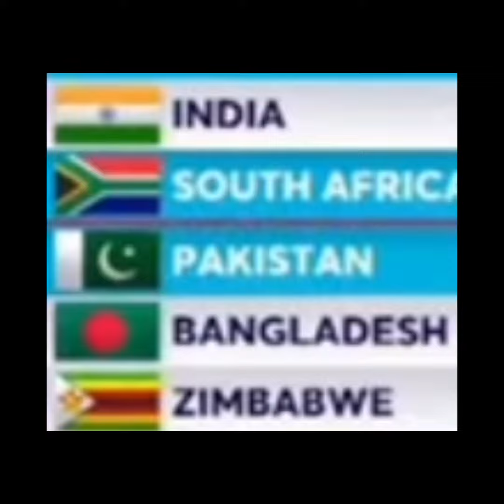Pakistan team play very good cricket qualify semi final world cup 2022.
# amazing qaisar tv.
# Pak cricket news 2022.
# world cup news 2022.